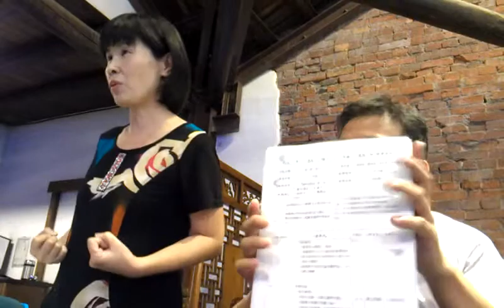台北市101年國小、幼兒園客家語師資培訓成果發表講評VIDEO0133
台北市101年國小、幼兒園客家語師資培訓成果發表 （十）